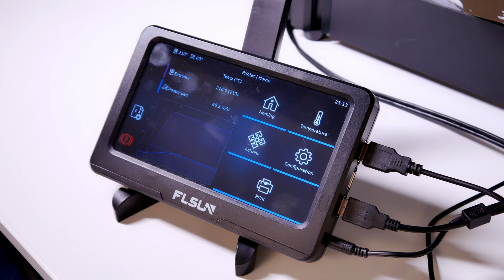Happy Christmas from 3DJake ❤️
Happy Holidays to everyone! We had a great year and we're so very much looking forward to the next one, see you all then ❤️